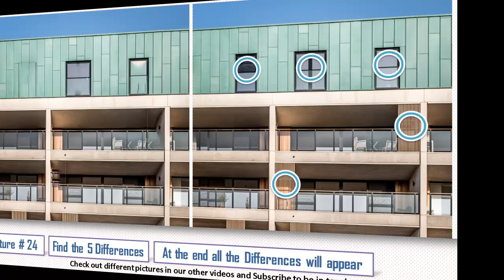Find the Difference Spot the Difference 444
Hey Guys!

spot the difference popularmmos
spot the difference minecraft
spot the difference spongebob
spot the difference brain games
spot the difference rhett and link

riddles
puzzles
Spotthedifference
Findthedifference
Difference
spot
find
Maze
maze runner
labyrinth
maze game
labyrinth game
maze games
labyrinth games
escape a maze
escape a labyrinth
maze game unblocked
maze game for kids
maze game online
labyrinth game online
maze runner
1000 brain teasers
brain teasers
top riddles
best riddles
new
best
top
survival riddles
tricky riddles
brain games
test your logic
logic puzzles
logic riddles
funny riddles
rebus riddles
hard riddles
easy riddles
math riddles